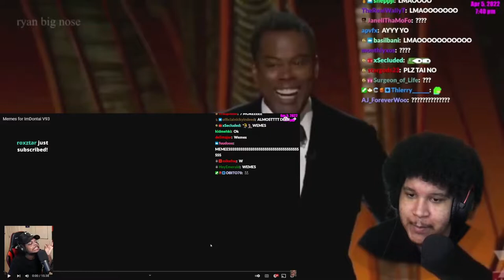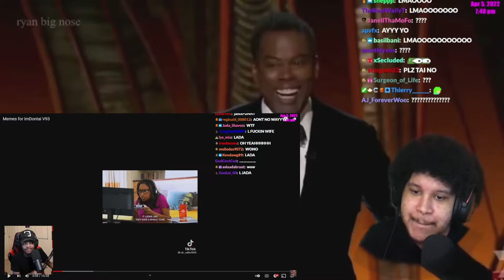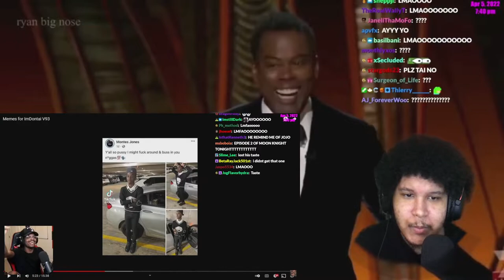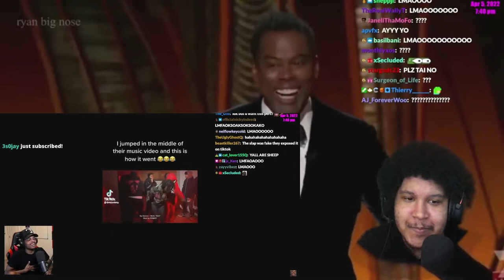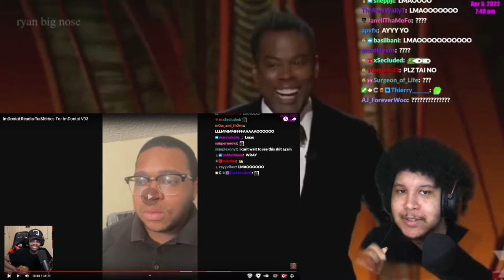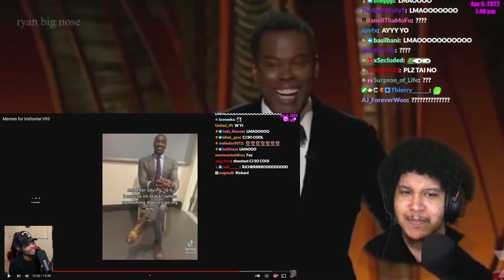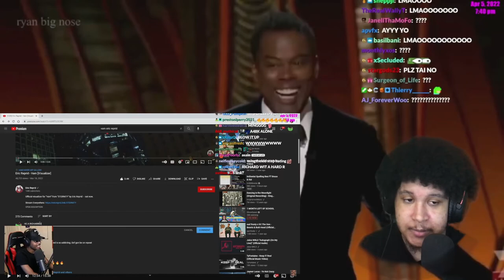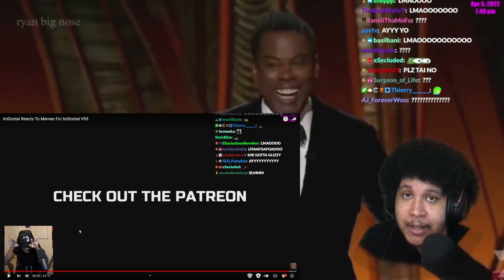Will Smith memes are inevitable Memes for imdontai v93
THX FOR WATCHING AND SUPPORTING  Let us rise together   We shall grow together